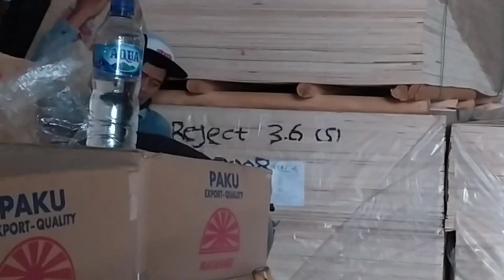para pejuang demi kelurga